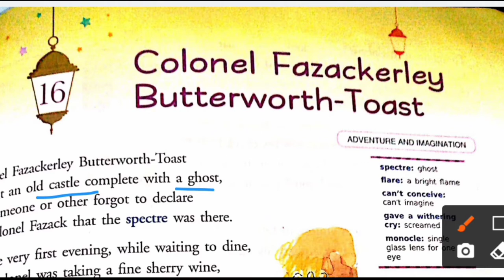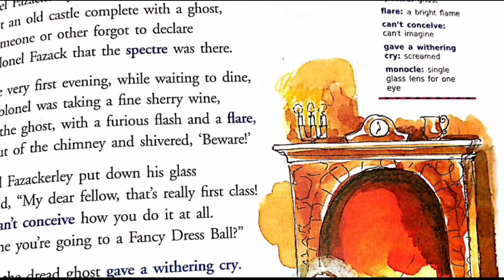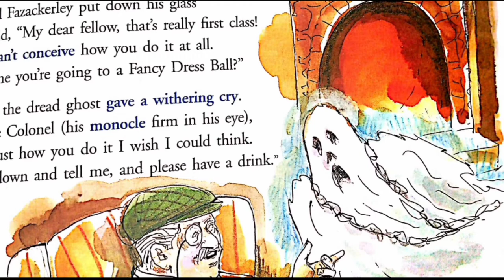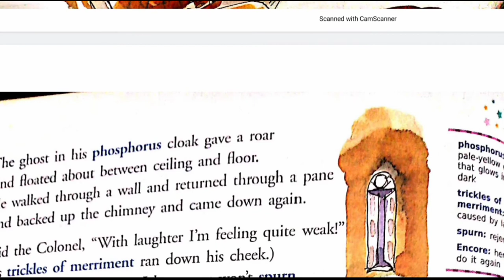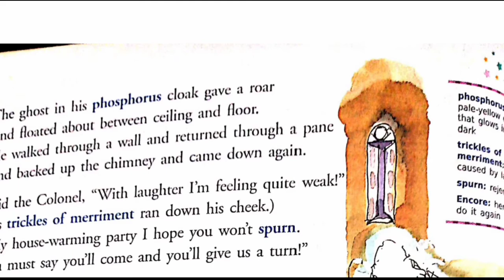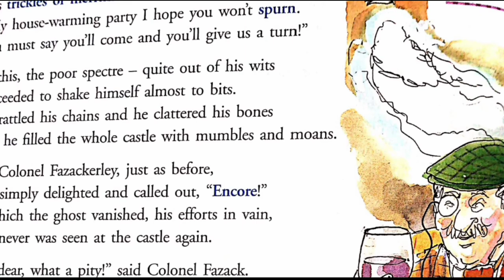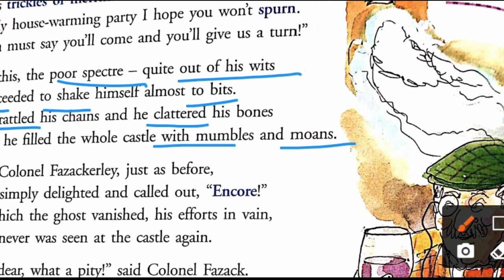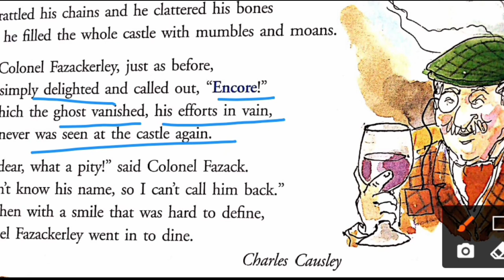L-16 Poem Colonel Fazackerley Butterworth Toast|| Class 7 || New Gem's English Reader